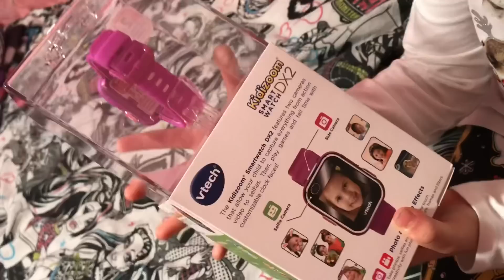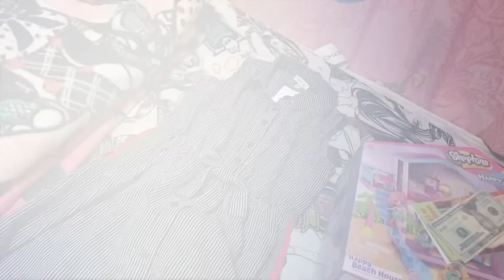Abrindo presentes de Natal - Comemorei em NY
Veja os presentes que ganhei!